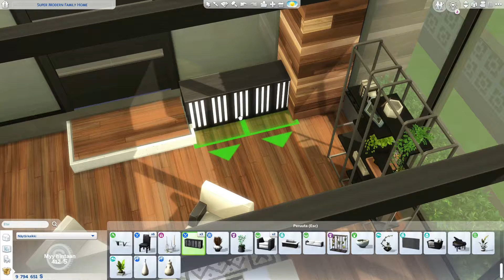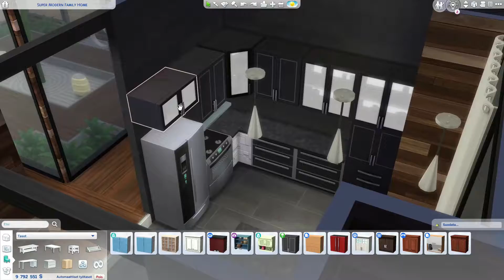Super Modern Family Home║Speed Build║The Sims4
You can download this house from the gallery.
MauraRo1986
Super Modern Family Home

I build and decorate houses, villas, bungalows, townhouses, apartments and everything, what I can create in The Sims4.

No CC
bb.moveobjects on